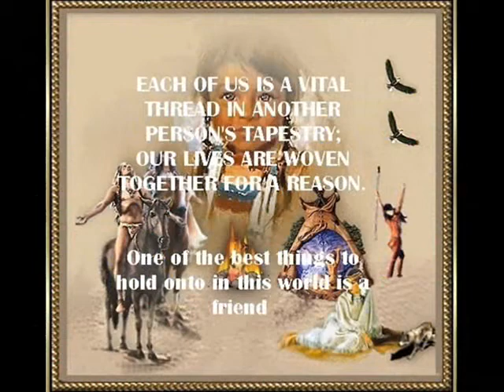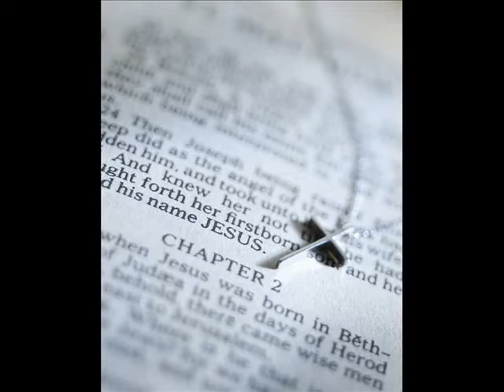Two Medicine - Rob Quist & Jack Gladstone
This music and image compilation is in honor of a precious American Indian friend of mine in Michigan.  Thank you with all my heart for your acceptance and kindness my friend. olr